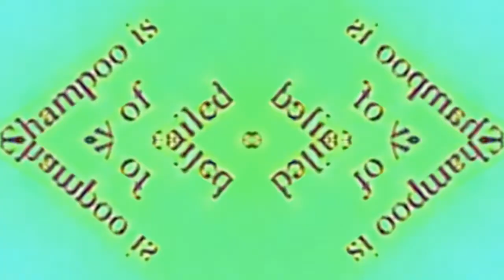round 4 part 3